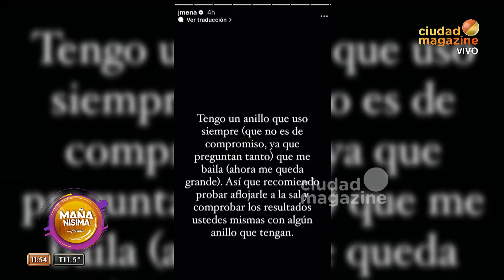Jimena Barón dejó la sal y ve los resultados en los anillos de sus dedos que le quedan grandes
Momento emitido el lunes 04 de septiembre de 2023 en MañanísimaConCarmen